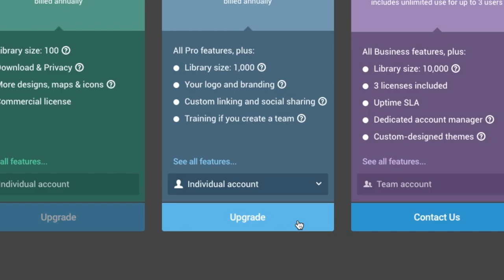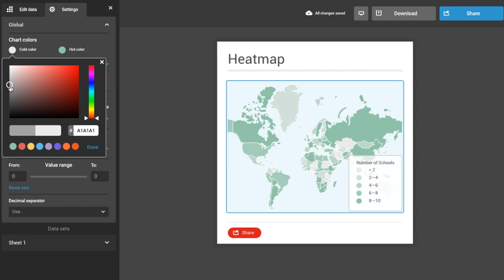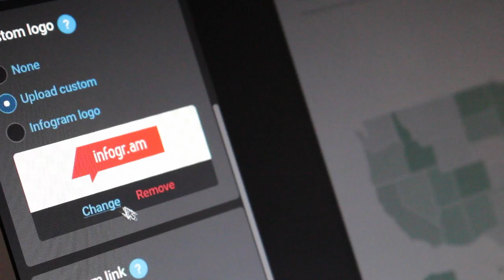Maps: How to Visualize Places, Regions, Countries & More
Geographical data is a crucial aspect of many fields, including geography, geology, environmental studies, and urban planning. Visualizing this data on a map can help you understand it better and make more informed decisions. Interactive maps are an excellent way to display geographical data as they allow the user to interact with the map and explore the data in different ways. In this video, you'll learn how to turn your geographical data into interactive maps using Infogram.

More resources to explore:
Page: Create interactive maps to impress
Blog: Map customization: 3 essential learnings to bring stories to your maps